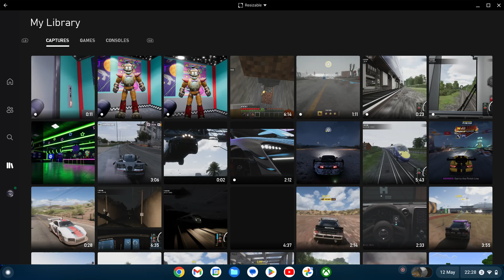Security Breach wooooo